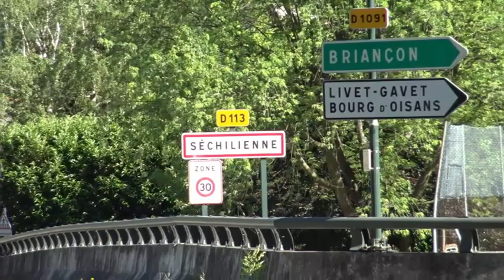Grimpée col de la Morte 2022 2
Organisation Team 3 Massifs Vizille 38